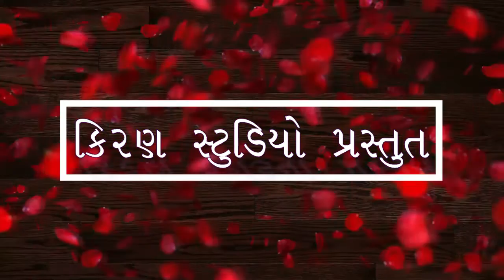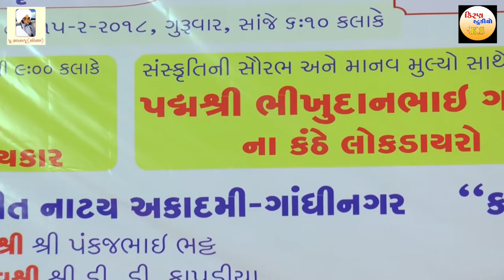BHIKHUDAN GADHVI | BHAI BAHEN NA PREM NI VAAT | dayro part 5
ભાઇ બહેન ના હેત ની વાત .ગુજરાત રાજ્ય સંગીત અકાદમી દ્વારા આયોજીત કાગ કથા શ્રી ભગત બાપુ ના જીવન પર આધારીત કથા સૌપ્રથમ વાર. ડાયરો ભીખુદાન ગઢવી .
કલાકાર : પધ્મ શ્રી ભીખુદાન ગઢવી
publish : kiran studio..